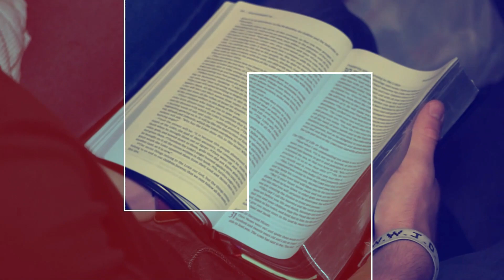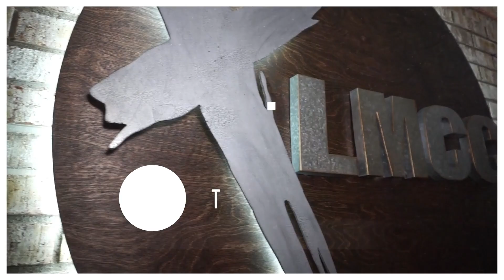The Celebration of Grace - September 17, 2023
YOUTUBE VIDEO INFO FOR SERMONS

Check LMCC out on on the Web:

lmcc.church

Also on Amazon at: